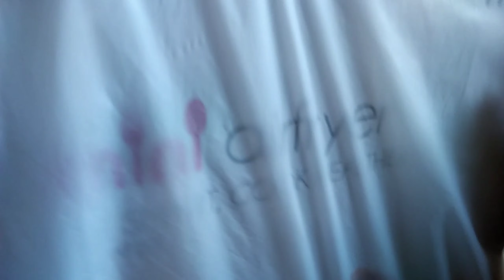UNBOXING BALIKBAYAN BOX(Hampas lupa edition)😂